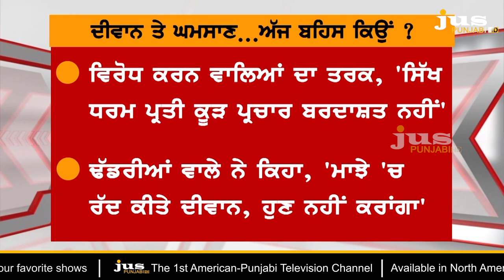Threat to Dhadrianwale: What Jathedar should Do ? || To The Point || KP Singh || Jus Punjabi